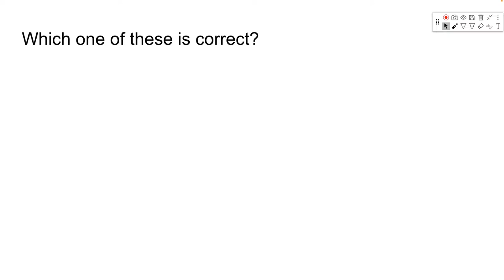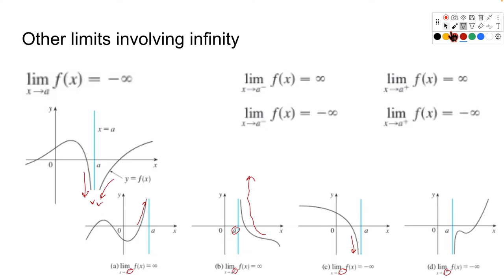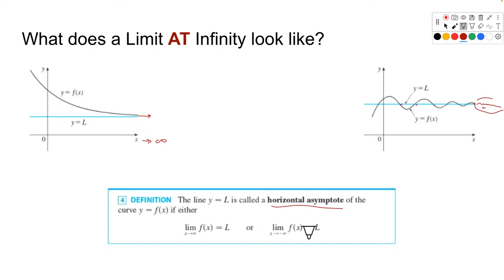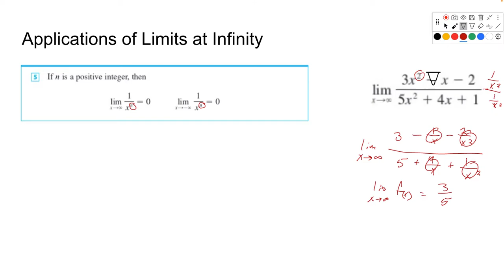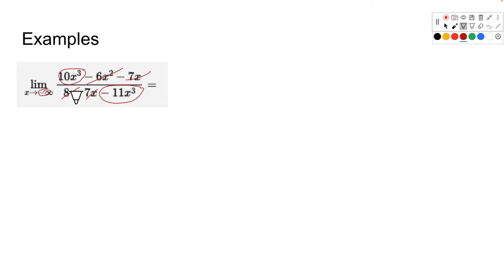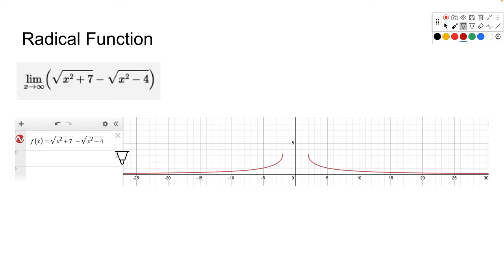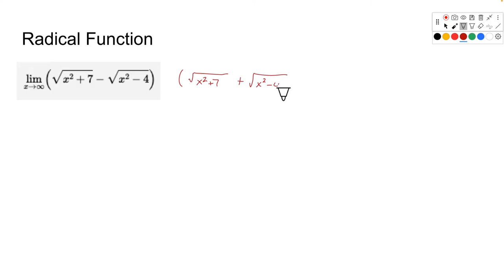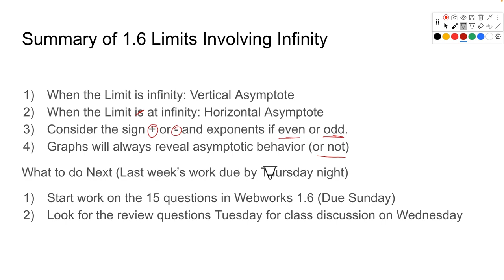MAT265 Sect 1 6 Lecture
Limits Involving Infinity - MAT 265 Calculus I for Engineers